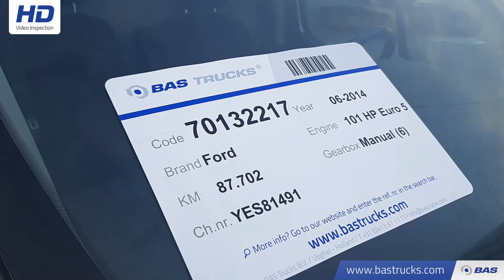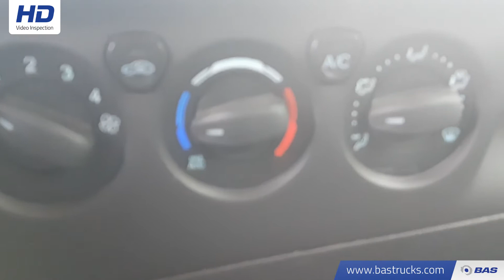70132217 Ford Transit Custom